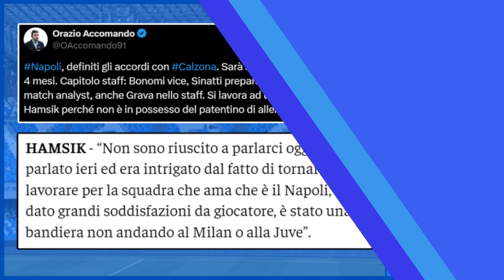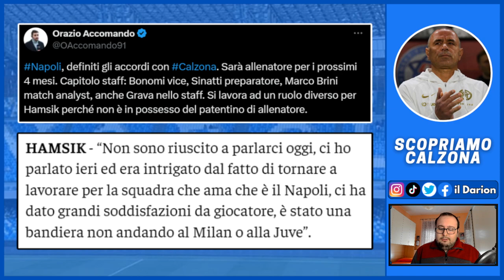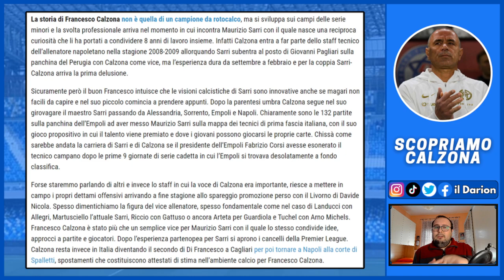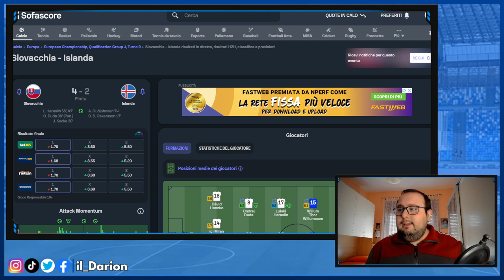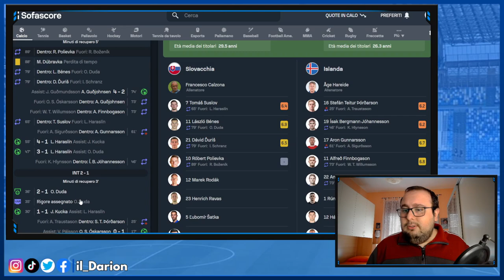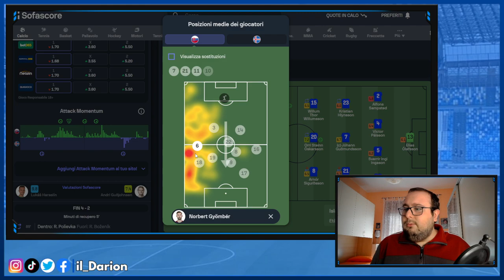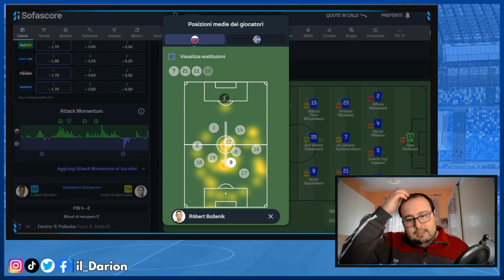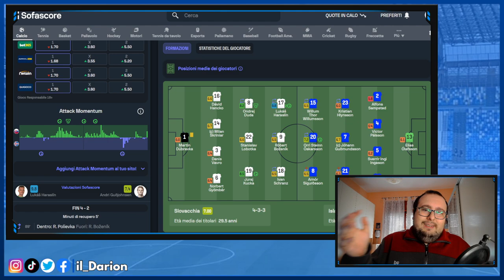Ecco come GIOCHERÀ il NAPOLI di Francesco CALZONA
Inizia ufficialmente l'era Calzona e in questo video cerchiamo di capire come giocherà il suo Napoli, analizzando storia e principi di gioco del mister.

CAPITOLI VIDEO🔻
00:00 Introduzione
1:07 Staff di Calzona
4:32 La questione Nazionale slovacca
8:48 La carriera di Calzona
12:17 I punti cardine del calcio di Calzona
15:33 Analisi Slovacchia-Lussemburgo
20:16 Quale sarà l'11 titolare di Calzona?
24:29 Conclusione e saluti